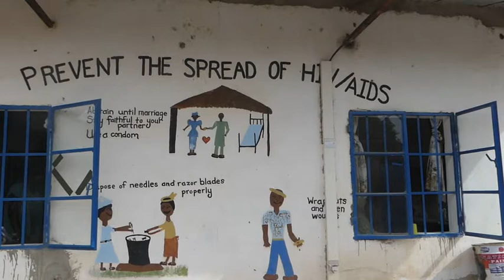RDI healthcenter Buniadu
eine Dokumentation über die tägliche Arbeit im Gesundheitszentrum Buniadu, Gambia des Vereins Riverboat-Doctors-International e.V.